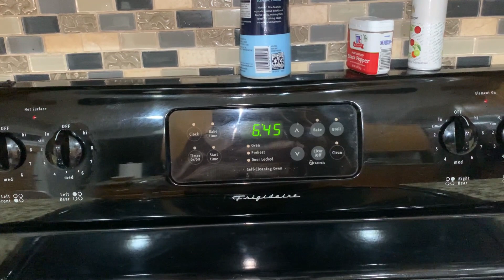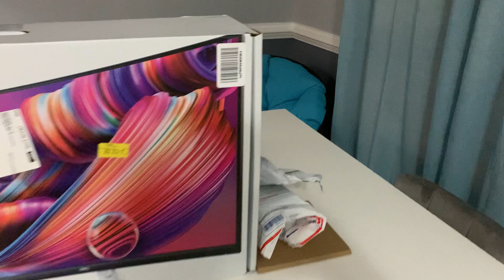VLOGMAS DAY 3: Leaving on Time, Christmas Presents, Making Choices // One Happy Widow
Vlogmas Day 3: Leaving work on time for a change, how the Christmas Presents are Piling up at the house, and making choices for the life.

T-shirts to send a positive message to the world
Fabric and Sewing supplies for your creative side

One Happy Widow lives in:
Milner, GA

//CAMERA GEAR USED:
My camera
Camera Cage
Wide Angle Lens
Bluetooth camera remote
Ring light w/Tripod
SD Card reader adapter
Joby GorillaPod Tripod
SD Card
Studio Lighting Kit

Helping you find your happy in the grieving process
Life, Love, and Laughter after Loss